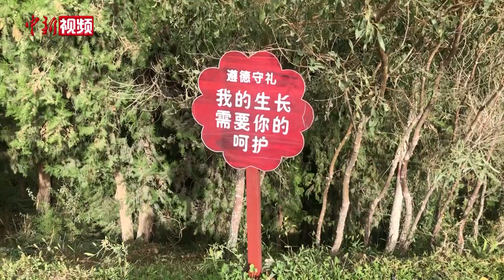耄耋老人王成帮：扎根戈壁植树百万棵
身着一身泛旧的绿军装，王成帮不停地在山林里穿梭，巡视树木的生长情况。他告诉记者，自己1956年从甘肃参军到新疆，当时初入新疆的他看到的是一片片戈壁滩，直到汽车进入哈密市时，他才终于见到了树。从那时起，他便决心要在新疆多种树。1988年退休后，他来到库尔勒园林局，开启了义务种树之路。